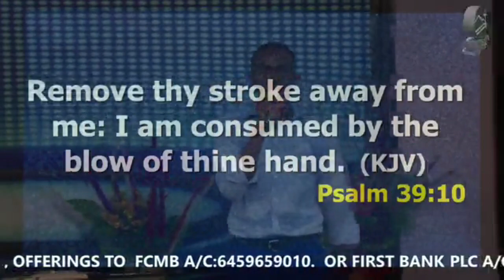PRAY WITH PST.RICHARD TOCHUKWU"FATHER TAKE AWAY EVERY BLOCKAGE FROM MY LIFE".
PRAY WITH PST.RICHARD TOCHUKWU
"FATHER TAKE AWAY EVERY BLOCKAGE FROM MY LIFE".